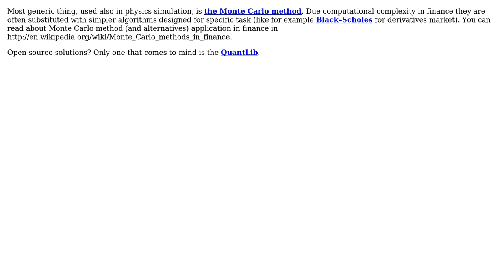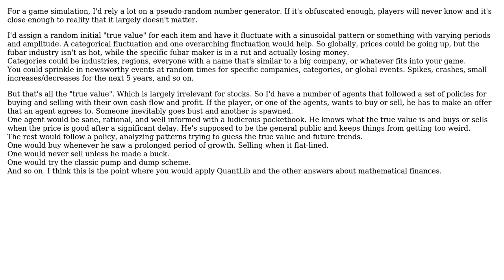Software Engineering: What algorithms would be useful for designing a stock market simulator?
With thanks & praise to God, and with thanks to the many people who have made this project possible! | Content (except music & images) licensed under CC BY-SA | Music | Images & others | With thanks to user vartec user Philip user Eastern Monk user Denis de Bernardy user Adam Lear and the Stack Exchange Network Trademarks are property of their respective owners. You are responsible for your own actions.